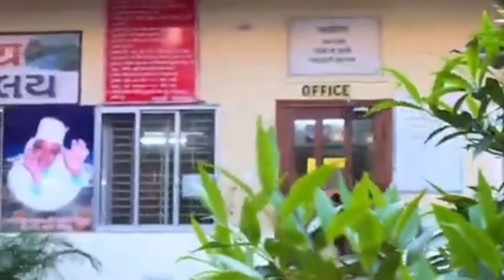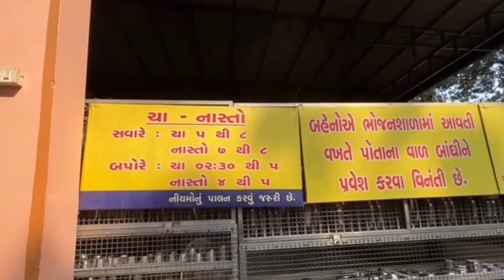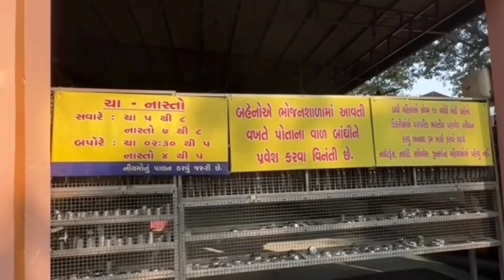Budget Dharamshala In Haridwar || room accommodation in haridwar || kutchi ashram haridwar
Budget Dharamshala In Haridwar || room accommodation in haridwar || kutchi ashram haridwar @ruchigajra

Important Keywords:-
haridwar stay
haridwar stay ashram
haridwar stay in dharamshala
haridwar staying places
haridwar stay near har ki pauri
haridwar stay ashram near har ki pauri
haridwar stay hotel
haridwar stay near ganga river
haridwar stay free
haridwar stay near railway station
budget stay in haridwar
cheapest stay in haridwar
Haridwar
Haridwar Video
Haridwar Uttarakhand
Haridwar Mandir
Haridwar Famous Place
Haridwar Darshan
Haridwar Old Temple
Haridwar tourist Place
haridwar one day tour plan
haridwar tourist places
haridwar tour
haridwar budget tour
haridwar ki video
haridwar yatra
haridwar trip
haridwar darshan
haridwar mandir darshan
haridwar me kaha ghume
haridwar tour 2024,
mumbai to haridwar
haridwar me ghumne ki jagah
haridwar one day trip
haridwar
har ki pauri haridwar
हरिद्वार
Mansa devi mandir haridwar new video,
haridwar video,
gujrati dharamshala in haridwar
gujarati dharamshala
Haridwar Gujarati Dharamshala
Kutchi aashram
Best Budget Dharamshala in Haridwar
Dharamhsala in Haridwar
Haridwar Complete Tour guide
Good and cheap place to stay in haridwar
Budget dharamshala in haridwar
kutchi ashram haridwar
dharmshala booking
travel vlog
haridwar tips
haridwar visit
dharmshala stay
pilgrimage site
budget travel
hotels and apartments near ganges
cheap dharmshala
haridwar dharmshala near railway station
rajaji national park
haridwar room rent
spiritual journey
Haridwar Uttarakhand
Haridwar city
Haridwar tourism
Haridwar travel guide
Haridwar India
Har Ki Pauri
Ganges River Haridwar
Mansa Devi Temple
Chandi Devi Temple
Vaishno Devi Temple Haridwar
Bharat Mata Mandir
Shantikunj Haridwar
Rajaji National Park
Haridwar pilgrimage
Ganga Snan (Holy Dip)
Haridwar temples
Yoga in Haridwar
Meditation in Haridwar
Ayurveda in Haridwar
Kumbh Mela Haridwar
Haridwar Maha Kumbh
Ardh Kumbh Mela
Navratri celebrations Haridwar
Diwali in Haridwar
Haridwar rafting
Haridwar trekking
Haridwar camping
Haridwar wildlife tour
Haridwar adventure sports
Haridwar street food
Haridwar restaurants
Haridwar shopping
Haridwar markets
Haridwar local handicrafts
Haridwar hotels
Haridwar resorts
Haridwar ashrams
Haridwar guest houses
Haridwar homestays
Haridwar weather
Haridwar map
Haridwar history
Haridwar culture
Haridwar news
shri kutchii lalshram
dharamshala deals
spiritual places
haridwar rooms
haridwar budget stay
dharamshala prices
haridwar hotel options
gujarat pilgrimage
budget hotels haridwar
cheap stays in haridwar
best hotel in haridwar
dharamshala booking
har ki paudi hotels
affordable stay
haridwar hotels
dharamshala booking
haridwar room rates
how to find cheap hotels
budget accommodations
cheap hotel hacks
haridwar dharamshala price
haridwar dharamshala
shri kutchi lalshram
cheap dharamshala
haridwar hotels near har ki pauri
haridwar room
dharamshala tips
dharamshala staycation
shri kutchii lalshram
dharamshala in haridwar
haridwar room rent
budget stay haridwar
indian dharamshala